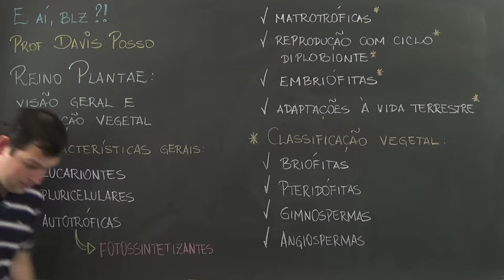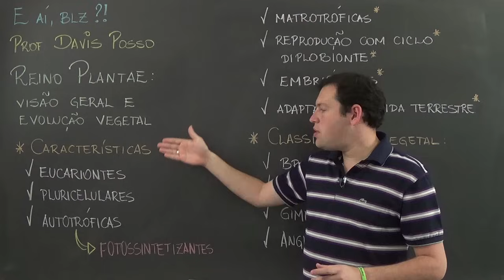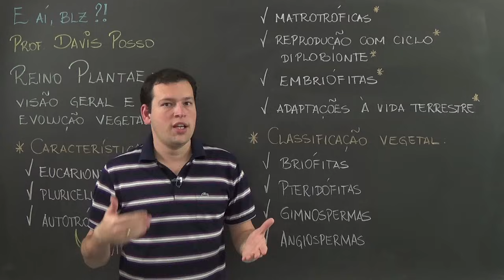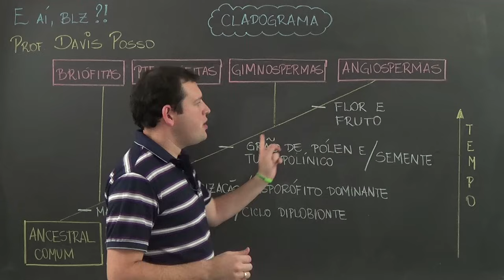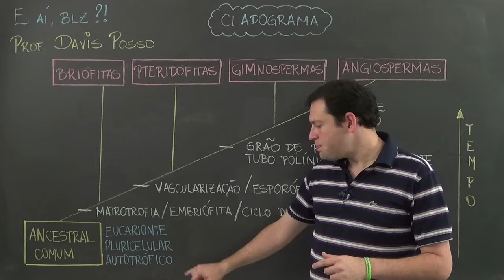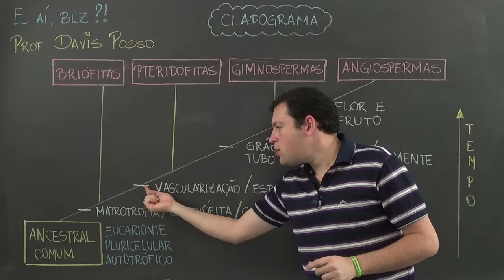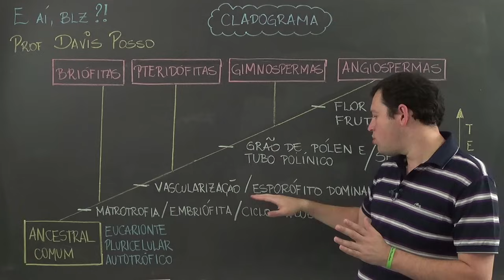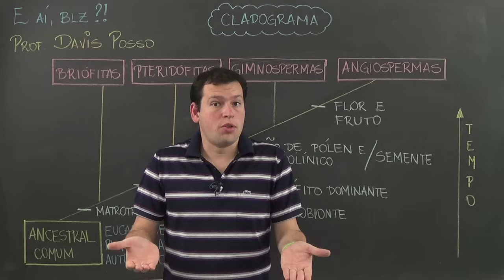Aula Biologia - Reino Plantae - Visão Geral e Evolução Vegetal para o Enem e Vestibulares - STOODI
►►► Spoiler do Enem ◄◄◄
Quer receber conteúdos e dicas gratuitas e exclusivas sobre o que vai cair na prova do Enem? E ainda concorrer a prêmios incríveis (como um iPhone X)?
Participe do Spoiler do Enem do Stoodi!

Nessa aula de Biologia veja uma visão geral do Reino Plantae, as Plantas. QUER APRENDER MAIS?

Stoodi é um canal com video aulas de reforço escolar e preparação para vestibular e ENEM nas matérias de Matemática, Português, Física, Química, Biologia e História.